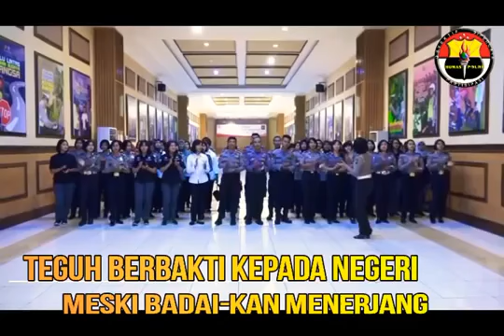MARS POLDA METRO JAYA